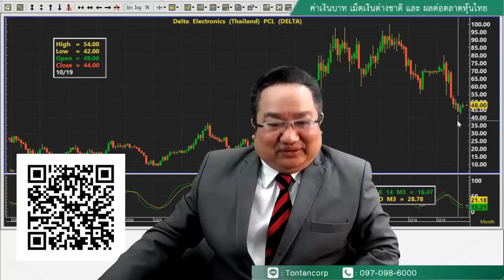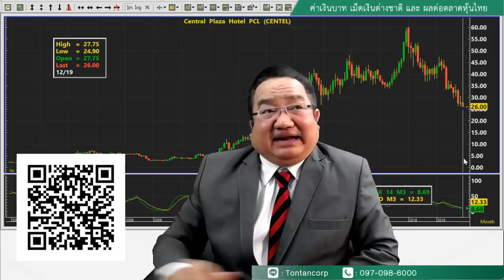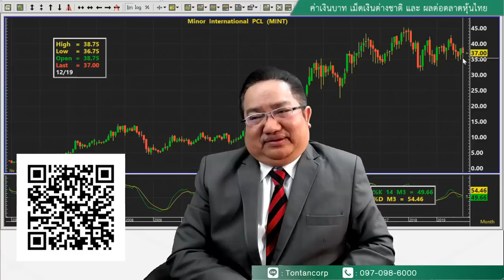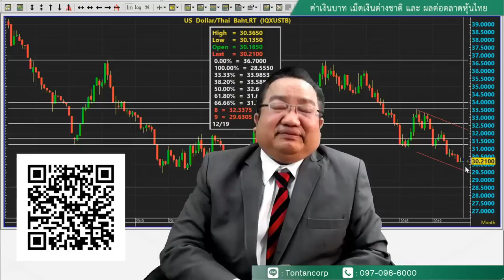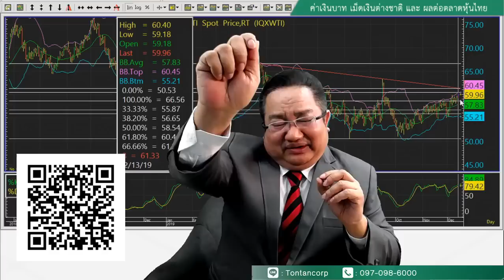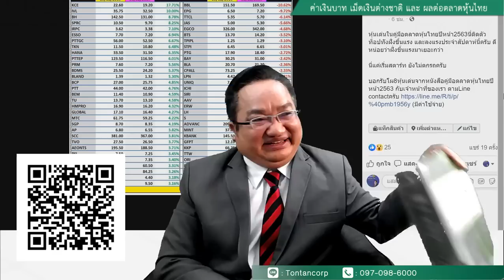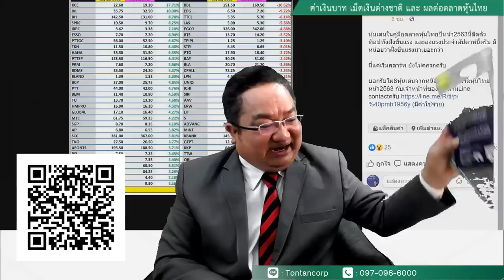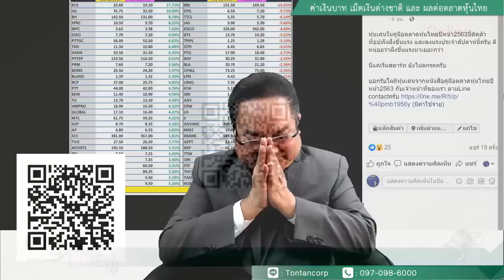🔴 ณัฐวุฒิ Live 15ธ.ค.62 - ค่าเงินบาท เม็ดเงินต่างชาติ และ ผลต่อตลาดหุ้นไทย